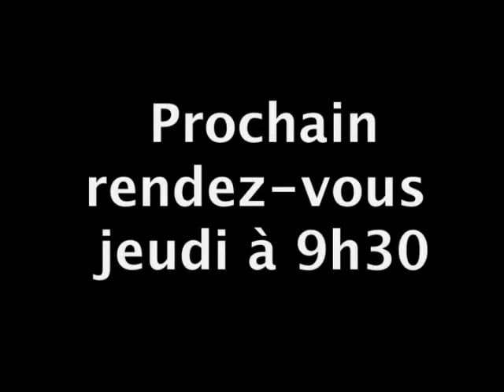19/09/2012 : Clôture : en hausse après une séance hésitante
Difficile pour le marché parisien de trouver une direction ce mercredi, entre l'annonce d'un assouplissement monétaire au Japon et le regain d'inquiétudes en Europe...